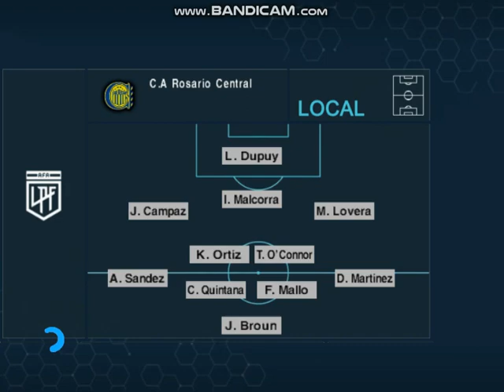PES 6 ( Atlético Tucumán 0 - Rosario Central 0 ) Fecha 1 Copa de la Liga 2024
otro 0 a 0 pero q está vez tuvo de interesante el penal sobre el final q falla Rosario Central

hola gente estamos simulando la copa de la liga con el parche de los amigos de PES pasión interior les agradecería la ayuda y suscribete a mi canal q vamos simular todos los partidos

les dejo el link del parche